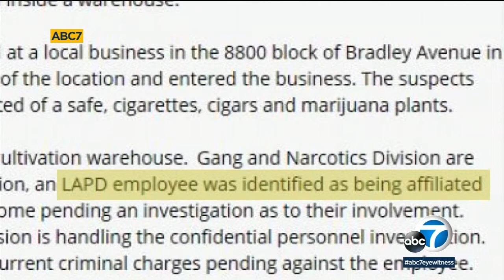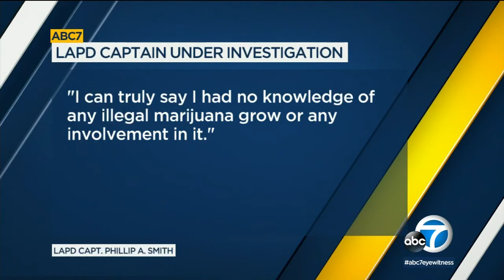LAPD captain investigated for possible link to marijuana operation | ABC7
A Los Angeles Police Department captain is being investigated for potential links to a marijuana grow operation discovered in Sun Valley.